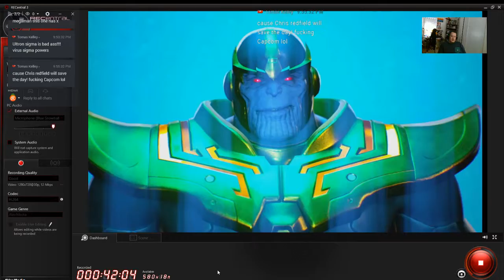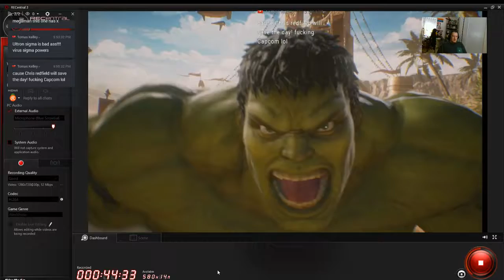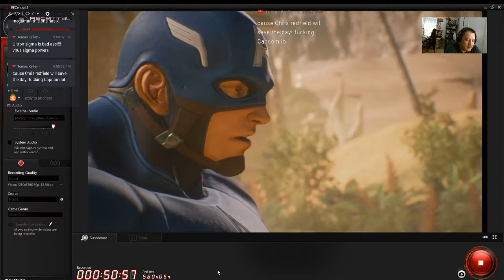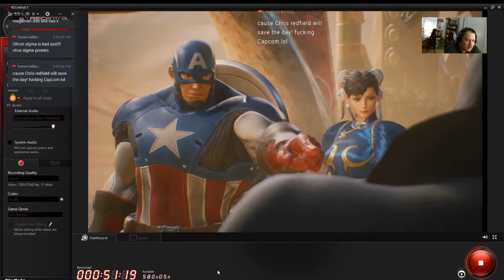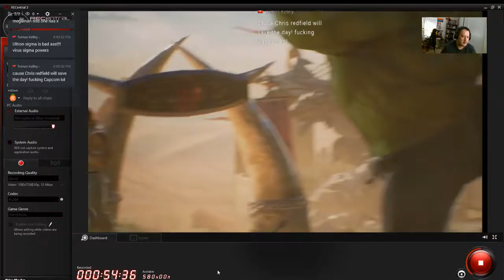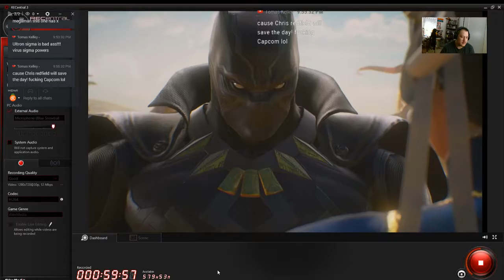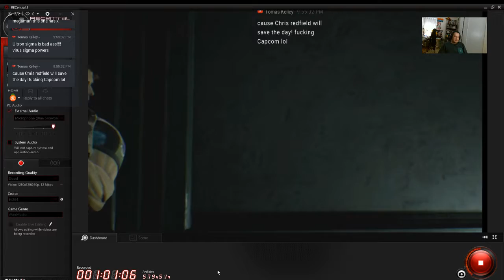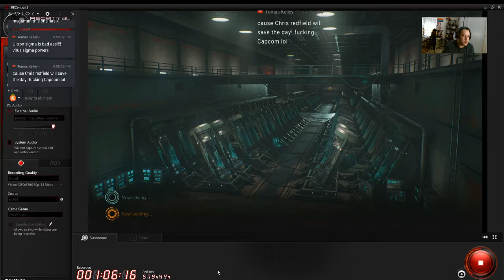Marvel Vs Capcom Infinite story mode part 2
Mario + Rabbids Kingdom Battle game play 5 Holy BIG BUNNY
Playstation acount
ricecracker1989
nintendo switch friend code
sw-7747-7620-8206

50% will be donated to planned parenthood, wounded warrior, american cancer society, St. Jude and more. 30% will go to give away, and 20 % will go to youtube upgrades and art materials. thank you for donating.